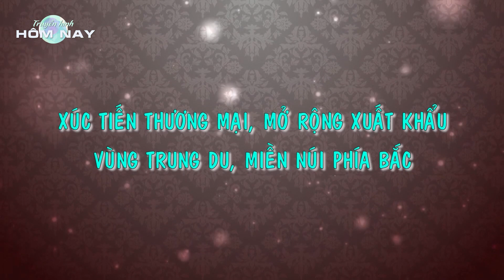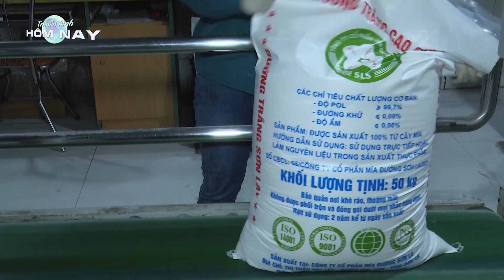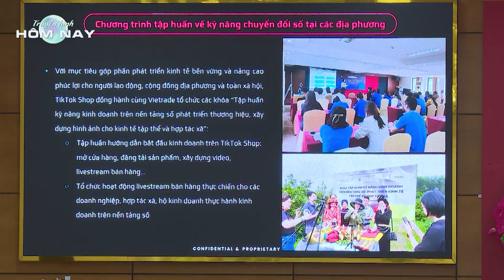Phóng sự | Xúc tiến thương mại mở rộng xuất khẩu vùng Trung du, miền Núi phía Bắc| THCT-THHN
Bản tin Truyền hình Công thương được up trên kênh Youtube Truyền hình hôm nay dưới sự cho phép của đối tác, đơn vị nắm bản quyền.
Đây là bản tin về Công nông nghiệp, thương nghiệp, và xuất nhập khẩu, được phát sóng lúc 16h15 thứ 3 hàng tuần trên VTV1, phát lại trên kênh Youtube Truyền hình hôm nay lúc 22h cùng ngày, phát lại lúc 22h45 thứ 6 hàng tuần trên kênh ONINFOTV

Chuyên trang cập nhật phim mới nhất hiện nay trên truyền hình
Chuyên review những bộ phim hay và hot nhất.